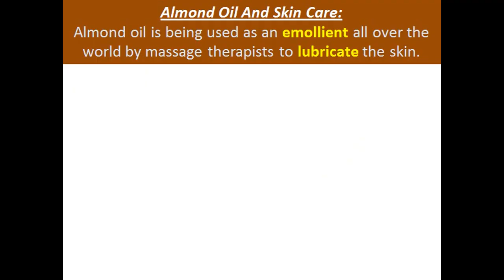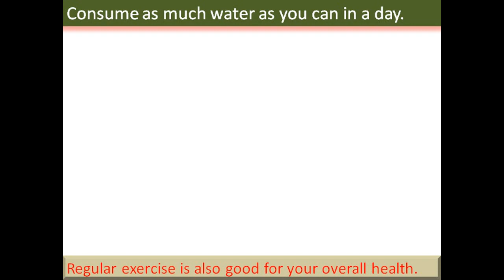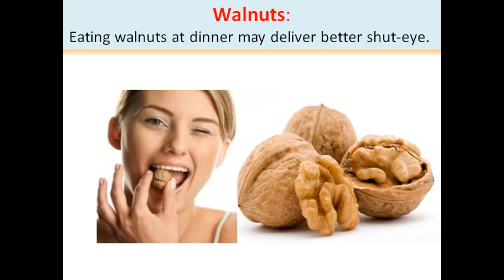Make yourself younger forever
AmazingWorld is a channel that brings out important facts in front of people striking.

Images:
Olive oil: